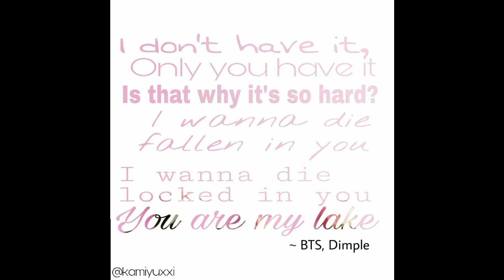Nightcore Album Love Yourself Her Version Piano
Bonjour à tous. On se retrouve pour un nouveau Nightcore c'est album love yourself her version piano des BTS.